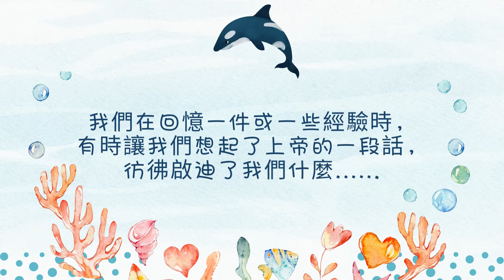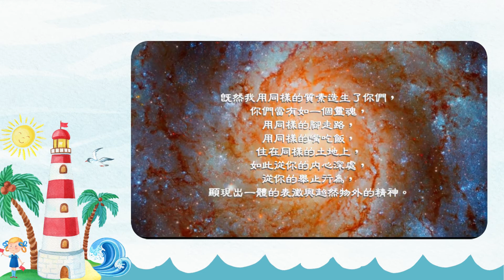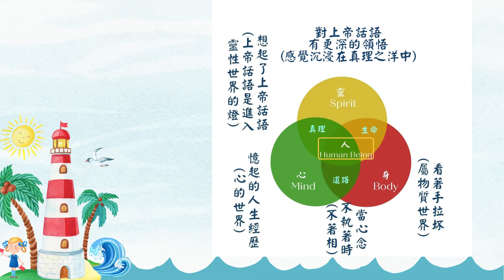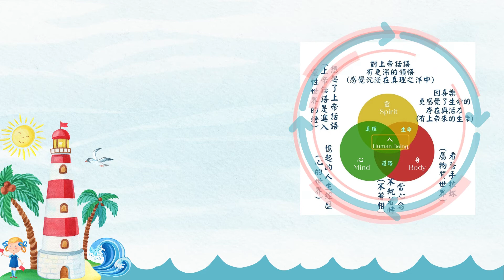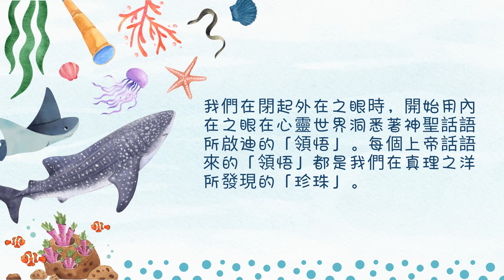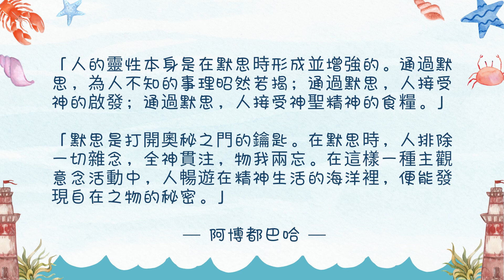冥想與默思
常常在默思中得到神聖啟迪，對真理有更多的理解時，靈性生活的精神就會清楚了. 上帝知識雋印在靈魂，是上帝子民的應證。